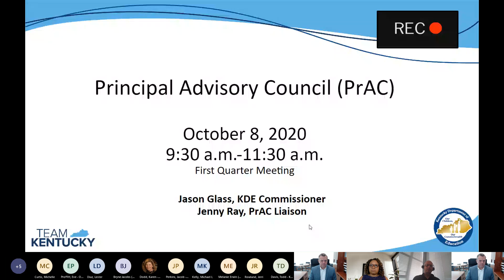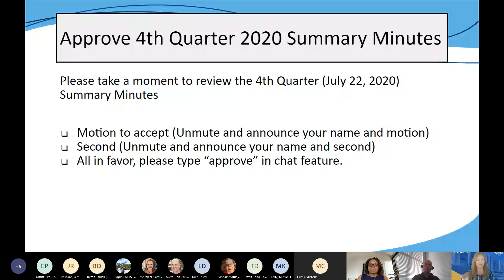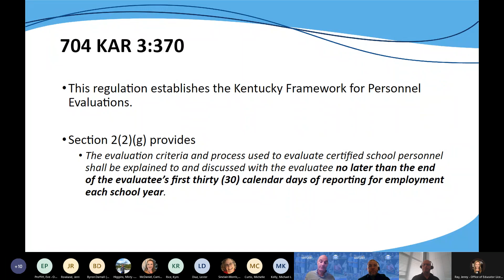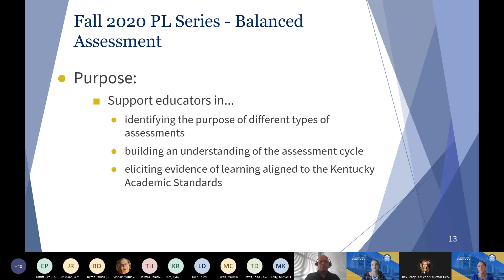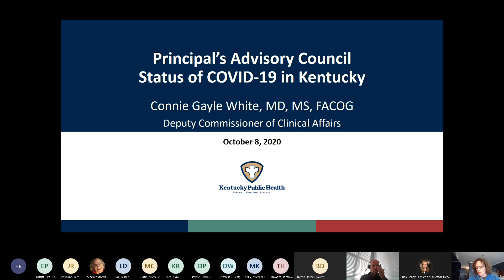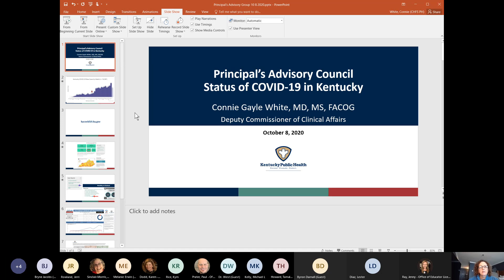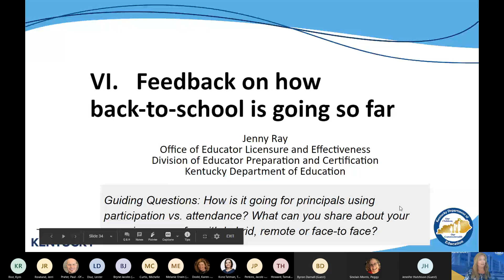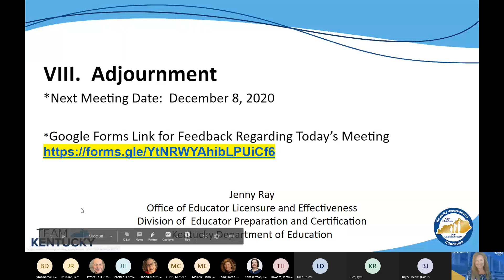PrAC 1st Qtr Meeting